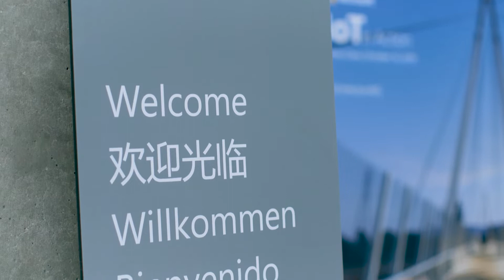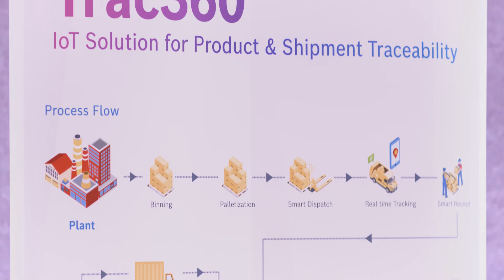IoT in Action: our partnership with Microsoft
DescriptionSrinivasulu Nasam, GM, Center of Excellence: Cloud and IoT at Bosch speaks on the value that Microsoft technology, including the Azure platform, has brought value for Bosch to build industry leading IoT solutions for their customers. Watch this video to learn more about the importance of collaborating with the Microsoft partner ecosystem .